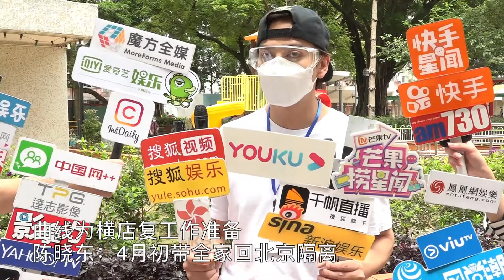曲線為橫店復工作準備 陳曉東：4月初帶全家回北京隔離